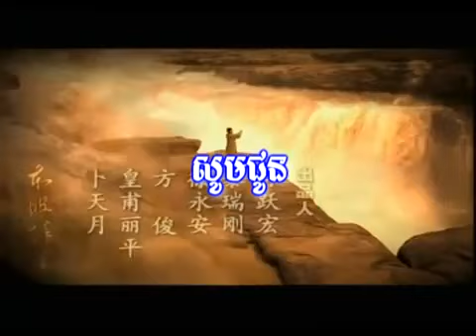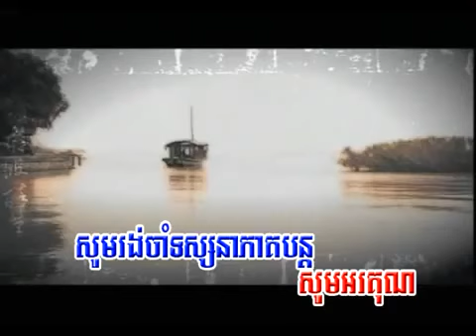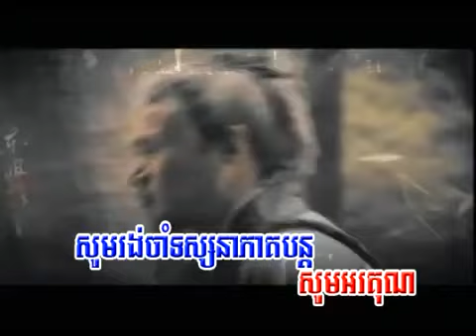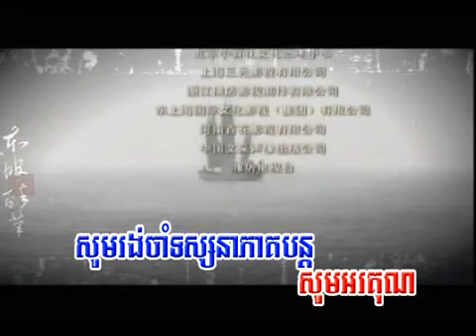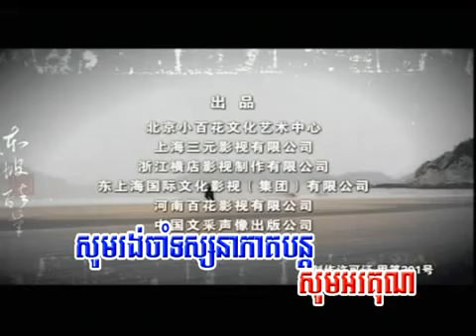ស៊ូ តុងប៉ - ភាគ 16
Episode 16 - Su Shi was born in Meishan, near Mount Emei today the Sichuan province. His brother Su Zhe and his father Su Xun were both famous scholar-bureaucrats [...].